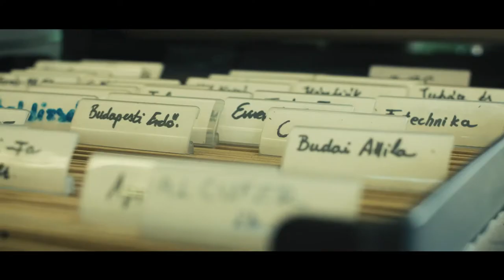FALCO image film 2017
Falco Zrt. bemutató filmje, az utolsó 30 másodperc pedig a ránk vonatkozó rész, ami a mi munkánkat dicséri (bútorok)